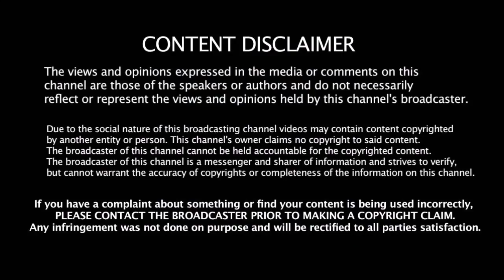சிம்புவை கண்கலங்க வைத்த STR ரசிகர்கள் | Simbu In Vijay TV Super Singer 6 | STR Fans